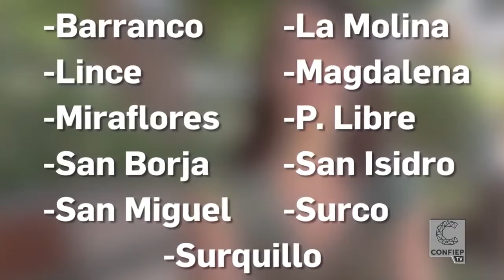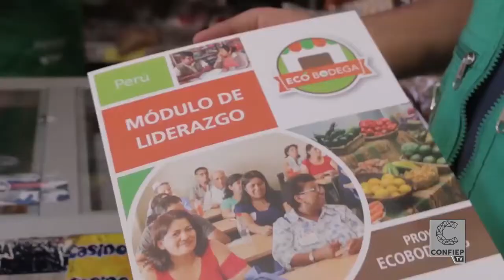Reportaje EcoBodegas | CONFIEP TV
EcoBodegas, la red que hace accesible lo saludable.